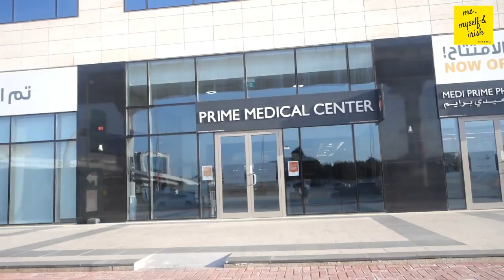EXECUTIVE CHECKUP (I LOST WEIGHT!!) + LAZY SKINCARE ROUTINE PARA SA BUSY DAY || IRISH AYZ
I got a surprise during my executive checkup appointment!!! I lost 2.5kg in 11 days without NO exercise!!! Plus my lazy skincare care routine para sa mga busy na tao!

DATE FILMED: 22 January 2019, Wednesday

❤lots, Irish

5) CHIA SEEDS ♥ ANONG EFFECT SAKIN? (Weight Loss & Daily poop?)!!

ABOUT ME

▧ FILMING SETUP: Sony RX100 III + Nanguang Venus Ring Light + Yongnuo YN-300-III Pro Video Light
▧ EDITING SOFTWARE: Filmora
▧ THUMBNAIL APP USED: Phon.to